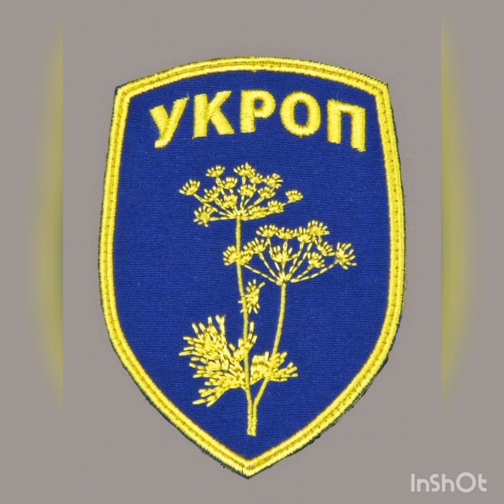28 вересня 2019 р.